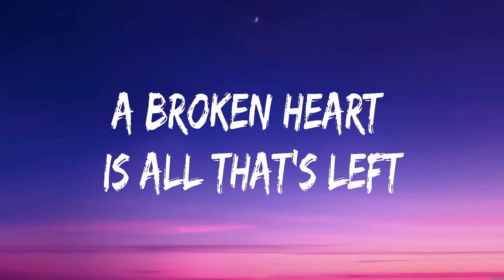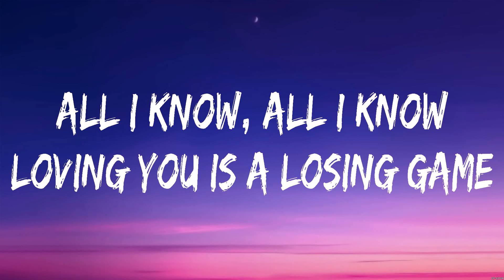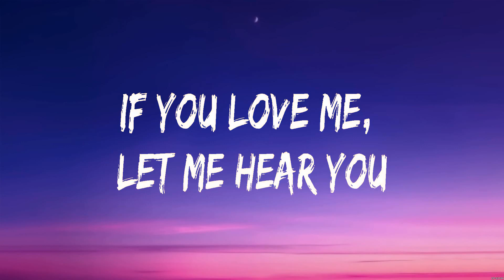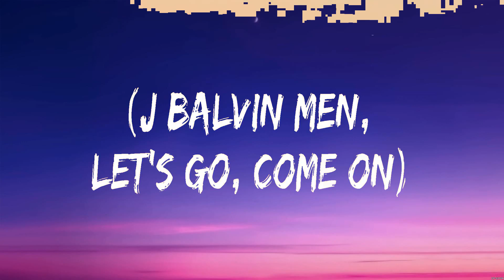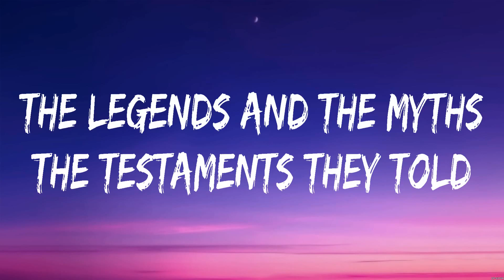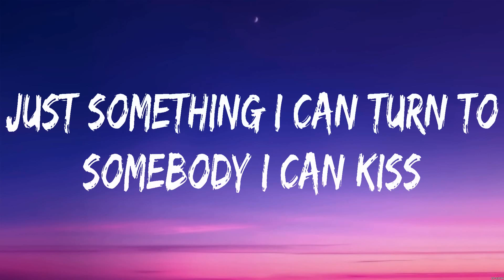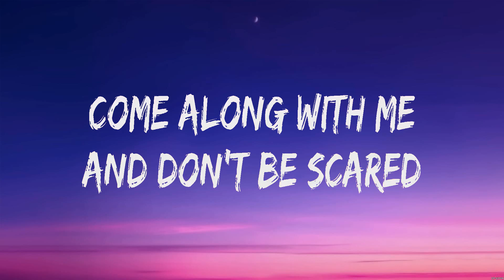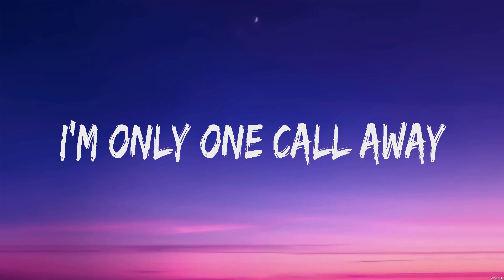Duncan Laurence Arcade Lyrics David Guetta ft Bebe Rexha, J Balvin, The Chainsmokers, Coldpl #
Duncan Laurence - Arcade (Lyrics) David Guetta ft. Bebe Rexha, J Balvin, The Chainsmokers, Coldplay, Charlie Puth

1. Duncan Laurence - Arcade
2. David Guetta ft. Bebe Rexha, J Balvin - Say My Name
3. The Chainsmokers, Coldplay - Something Just Like This
4. Charlie Puth - One Call Away